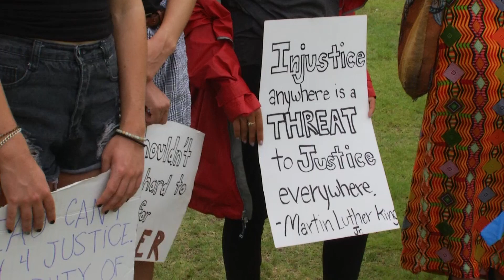George Floyd protest at Ryan Park in Downtown Mobile